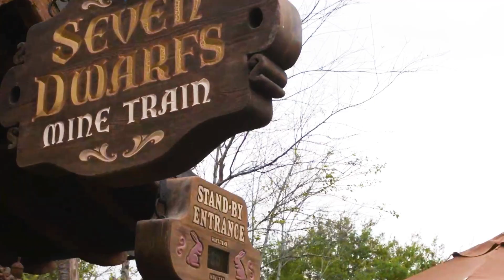Orlando Magic Stars Visit Disney | Walt Disney World Resort 50th Anniversary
We recently caught up with Disney fan Robin Lopez and Jalen Suggs from the Orlando Magic at Walt Disney World Resort to experience the 50th Anniversary celebration! Robin Lopez, Orlando Magic Center, took Jalen Suggs, Guard, around Walt Disney World Resort to experience classic favorites and new adventures.

As you can see, there’s fun for everyone during The World’s Most Magical Celebration. Whether it’s your first time or your 50th, join us for a celebration 50 years in the making—the Walt Disney World Resort 50th Anniversary.